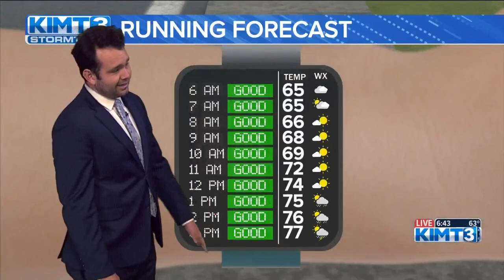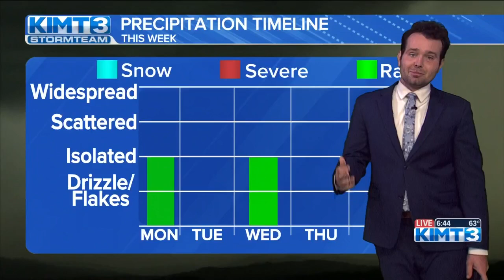Tracking a warm and sunny week with a few chances for rain - AM Weather 7/8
Temps will warm nicely into the upper 70s Monday before a week of 80s